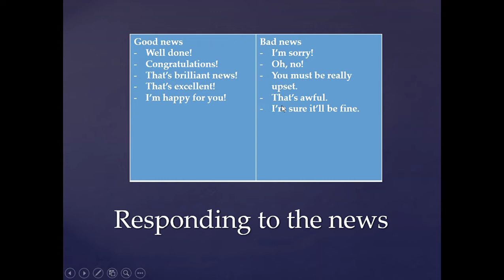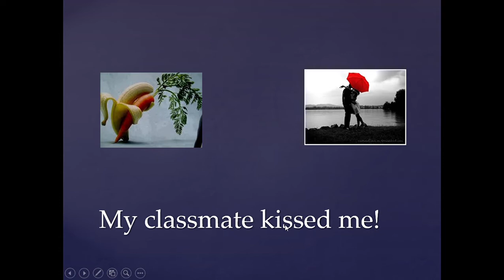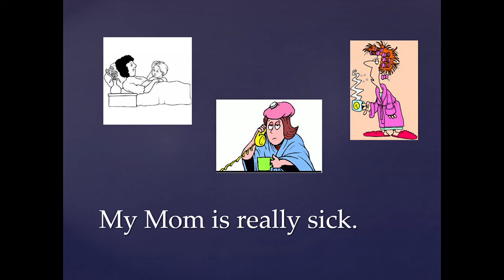SAL VD 5 S3 Inicio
Bloque 2.2, 5to, Sesión 3 Inicio